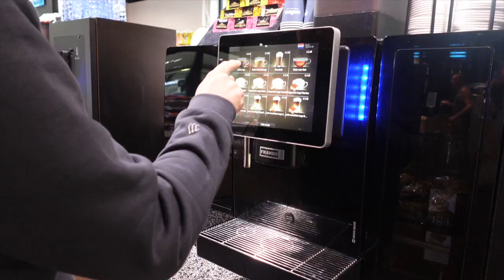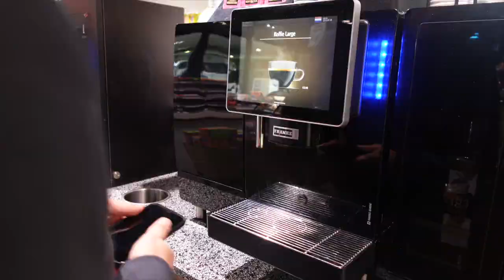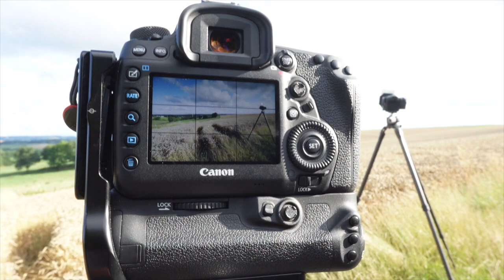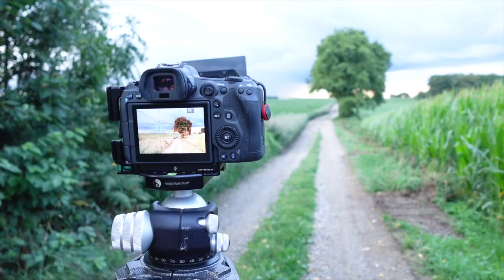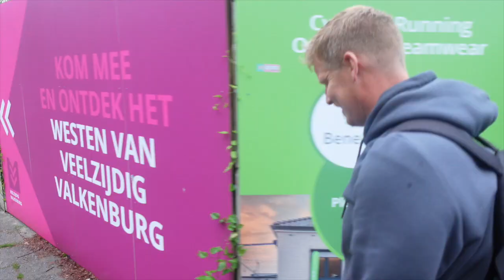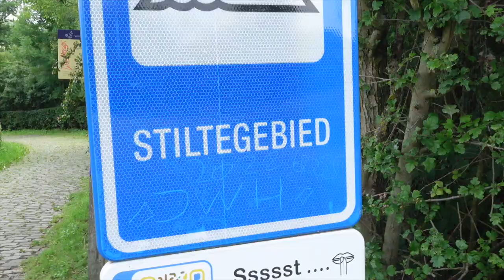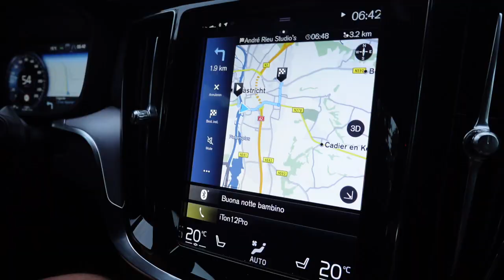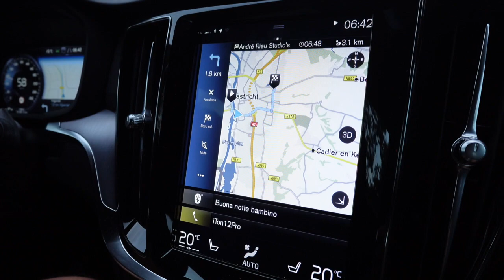Fotoweekend Zuid Limburg, juli 2023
Twee dagen landschapsfotografie in Zuid Limburg, met als uitvalsbasis de boerderijcamping Gene Zijne in Camerlig.

Te zien zijn: Peter Kuipers en Ton Drijfhamer uit Delfzijl

Met dank aan: Bert, Lavezzi koffie, de Soigneur en niet te vergeten Mattsleeps.